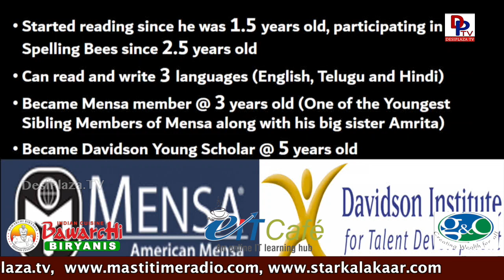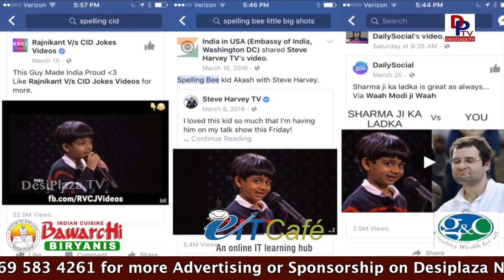Sai Kumar Extraordinary Dialogue Delivery & Speech @ NATS Conference - Chicago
North America Telugu Society conducted its bi annual National conference on June 30th, July 1st & 2nd 2017 at Renaissance Convention Center in Chicago.

Many Politicians, Celebrities & Dignitaries attended this convention.

1. Desi Plaza Web Portal
4. MastiTime Radio - IOS app
5. MastiTime Radio - Android app